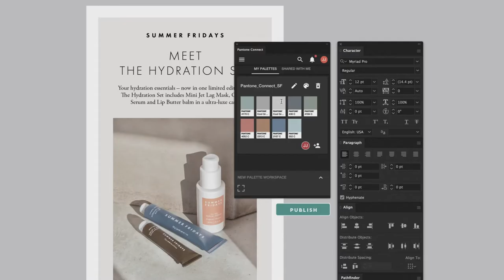Pantone Connect ou transcrire les couleurs du monde réel dans le monde virtuel.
En savoir plus :

Pantone Connect vous permet de faire correspondre les couleurs du quotidien avec la référence Pantone et ce quelque soit la surface ou le matériaux.